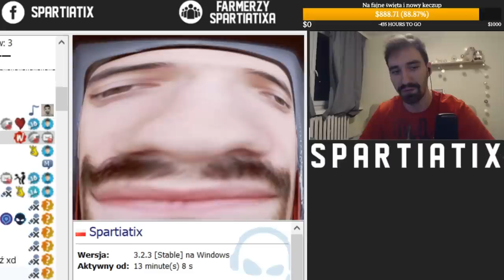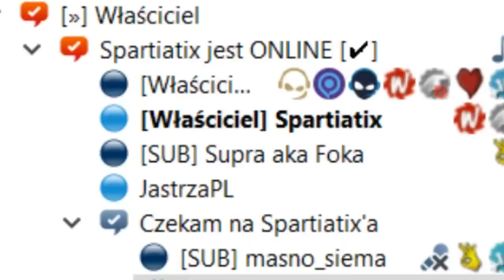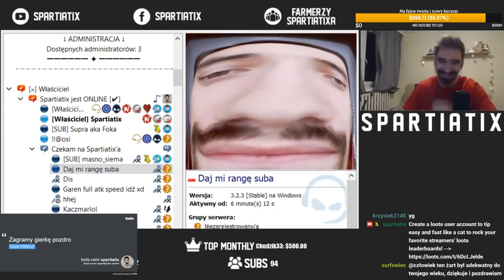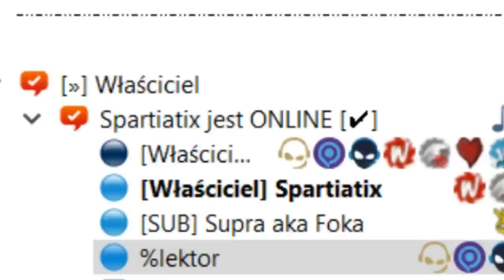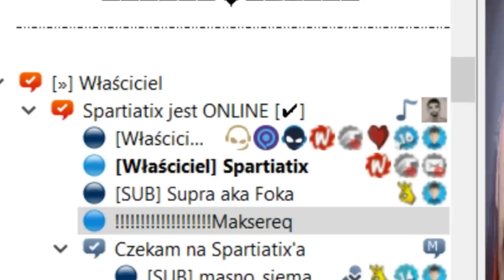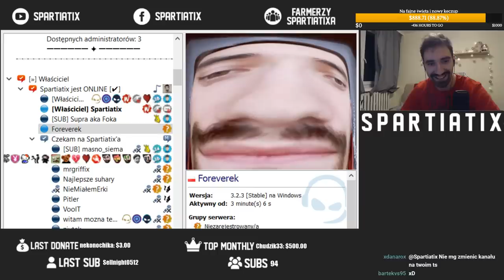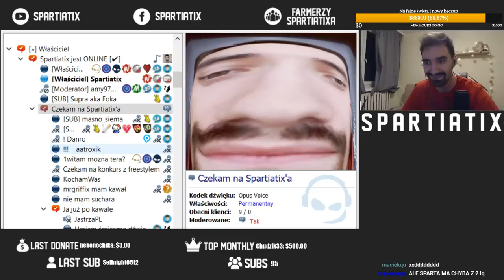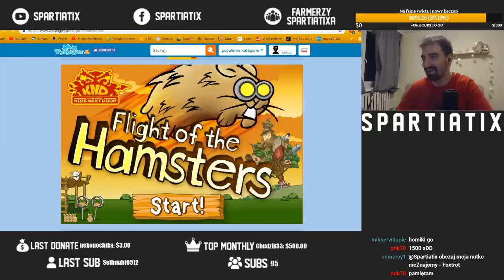KONKURS NA NAJLEPSZEGO SUCHARA TIMSPIKOWEGO [ LEPIEJ WEŹ SE WODĘ ZIOMEK ]